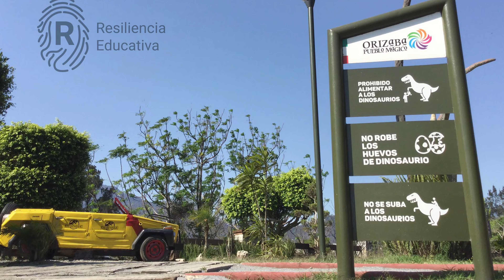Noticias, mitos y mitotes - Jorge Velasco